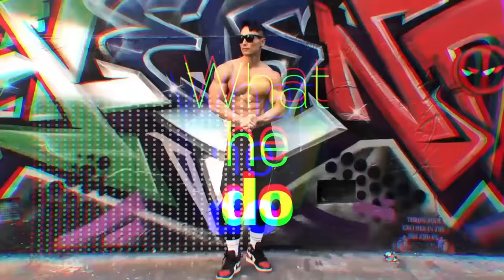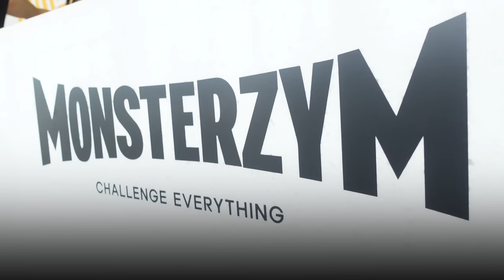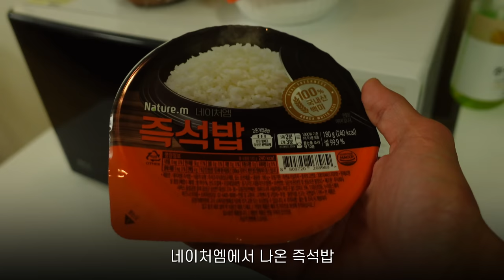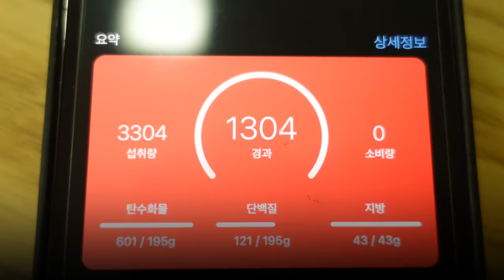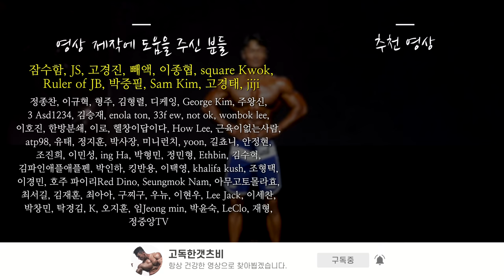시즌 종료, 피지크 선수 김승현의 마지막 대회 - 24시간 밀착 브이로그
2022년 마지막 시합, 몬스터짐 프로퀄리파이어 참가
3일간의 모습을 브이로그로 담아봤습니다.

몬스터짐 프로퀄리파이어 대회 고화질 영상은
해당대회 공식 영상업체인 지미픽쳐스 @jimmypictures_video 에서
제공해주셨으며 허락없이 재가공하실 수 없습니다.

00:00 프리뷰
00:18 시합 하루 전
01:57 두번째 식사
02:32 무대 확인 및 계측
02:52 코리안 헤라클레스
03:23 네번째 식사
03:55 다섯번째 식사
04:59 여섯번째 식사
05:45 시합 당일
05:57 첫번째 식사
07:37 몬스터짐 프로퀄리파이어 개인포징
09:14 체급 3위
09:38 마무리